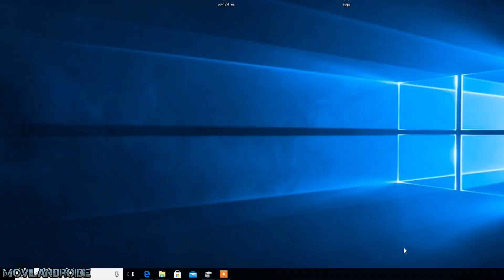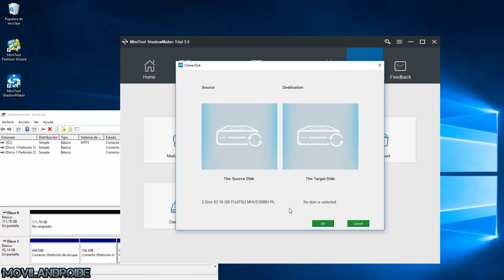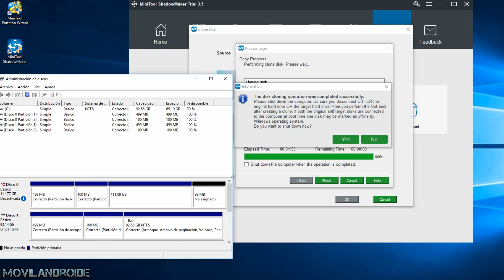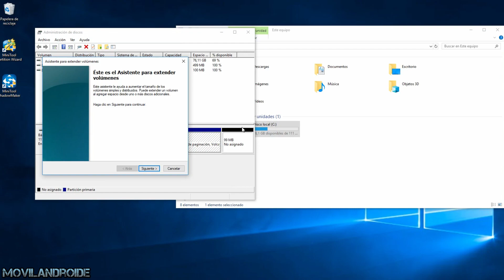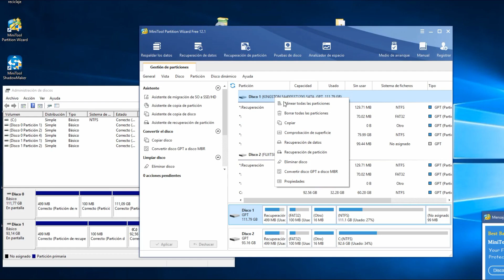Clonar el Disco Duro a otra unidad de almacenamiento | Pasa tu Windows a una unidad SSD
Como pasar todo el sistema Windows de un disco duro a otro disco duro o pasar todos los datos a un almacenamiento SSD. Tambien si es necesario  puedes alinear particiones y extender el volumen de la partición C si queda espacio libre sin asignar.
---Atención---
Haz este tutorial bajo tu responsabilidad

La clonación de discos elimina todo lo que tengas en el disco de destino.

Unidad SSD con capacidad 120 GB 240 GB...

Instala una unidad de almacenamiento SSD en un PC antiguo y aumenta la velocidad x2, consejos para aumentar la vida de una unidad de almacenamiento SSD.